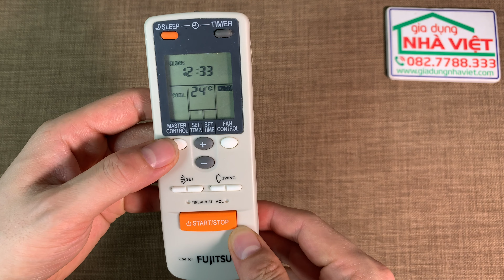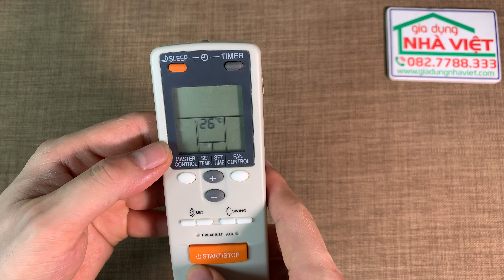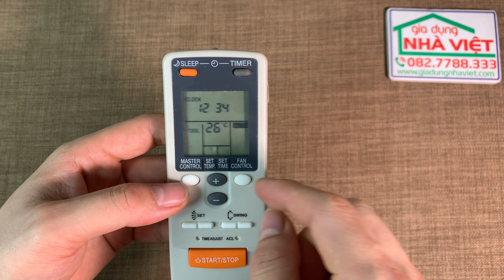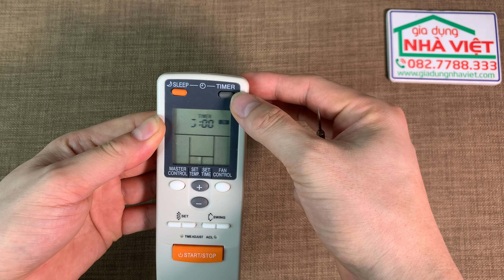Hướng dẫn sử dụng điều hoà 2 chiều Fujitsu